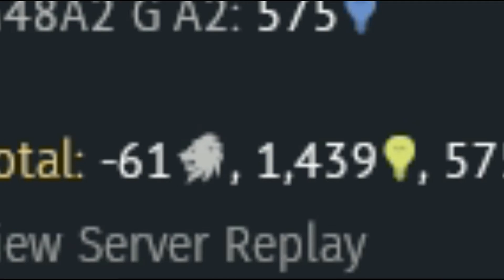War Thunder Sucks Another Russian Embezzlement Game 021019